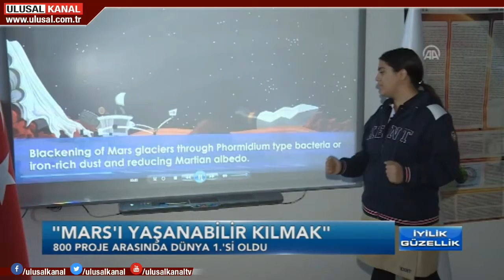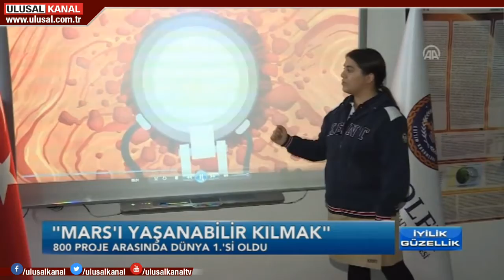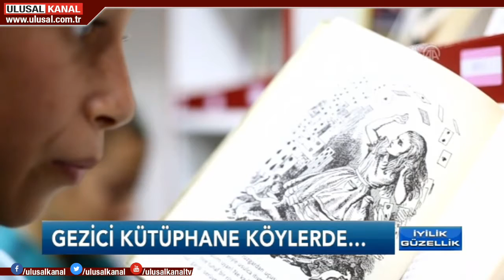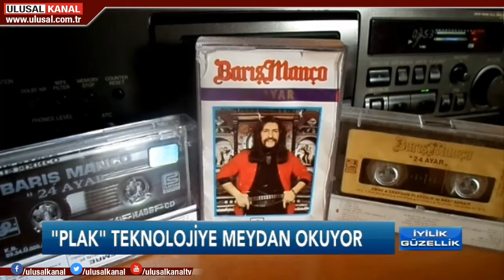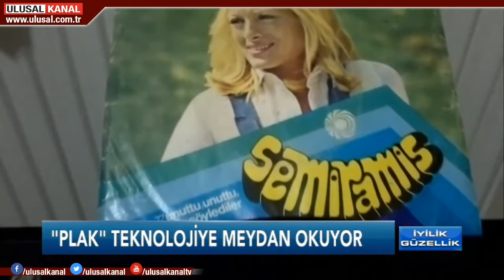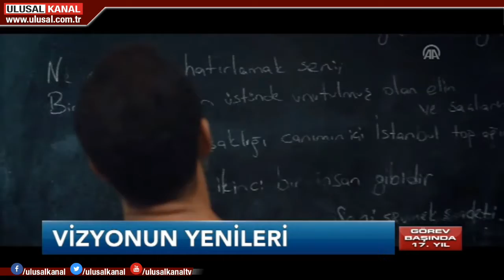İyilik Güzellik- Deniz Çağlayan- 5 Kasım- Ulusal Kanal